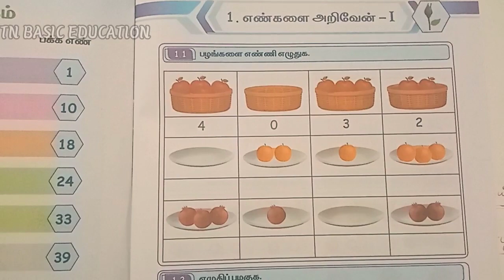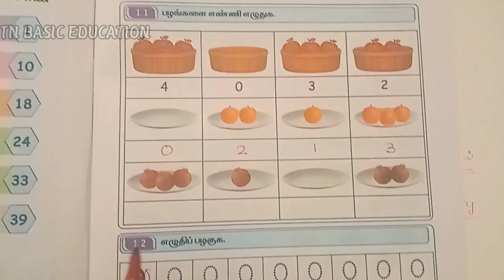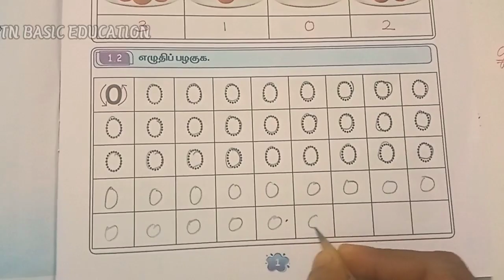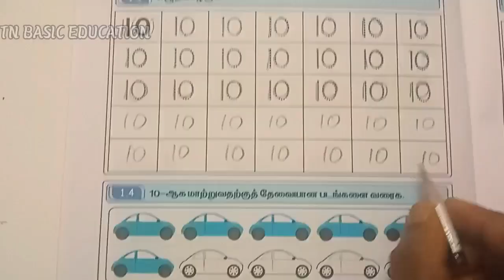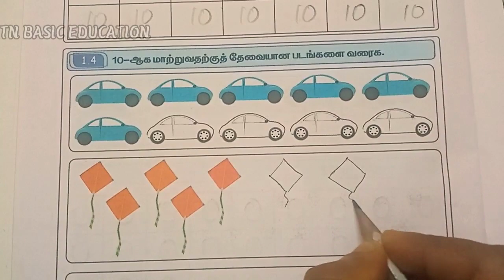எண்கள் அறிவோம் 1 |அரும்பு நூல்| பருவம் 2 | பயிற்சி 1.1 to 1.4 | ennum Ezhuthum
@tamil history